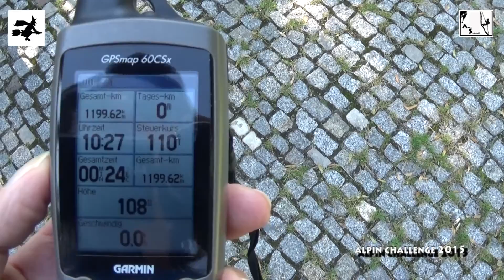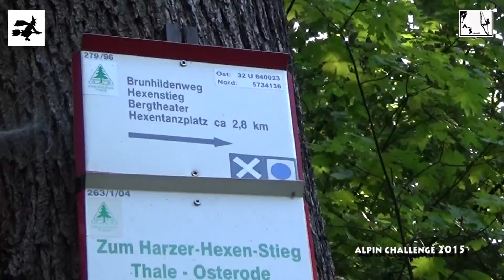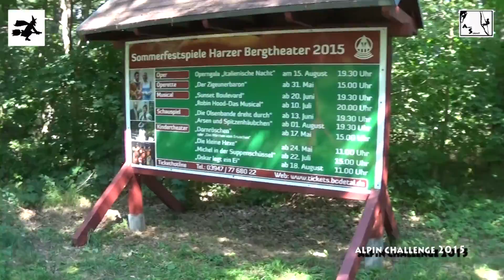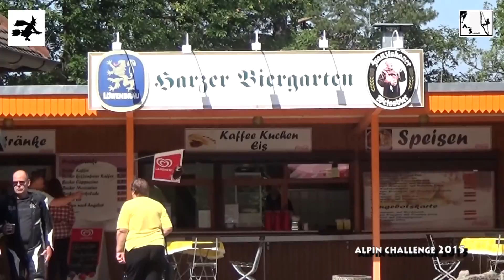Andy Summit -Alpinsports- Von Thale durch das schönste Tal des Harzes Episode 1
Hier "kurz zwischen geschoben" einmal wieder für unsere Wander/Hiking Freunde!

Wir sind in "das schönste Tal des Harzes" gefahren und haben die gleichnamige Tour noch einmal für Euch gemacht !

Los geht es in Thale direkt am Bahnhof, über den Hexentanzplatz, weiter zum wunderschönen Ort Treseburg und schließlich 6,7 KM entlang der Bode im Bodetal zurück nach Thale.

Lt. alpenvereinactiv.com und outdooractiv.com ist die DIE Tour im Harz die Jeder einmal machen, nein nicht sollte. sondern MUSS.

Schaut es Euch an und genießt es !

Kamera und Schnitt: Andy Summit
Regie und Produktion: Andy Summit

IN DIESEM VIDEO ODER IN WEITEREN WIRD BENUTZT:
Nikon D4s
Nikon D810 inkl. MB-D12
Nikon D5200,
Panasonic X929
Panasonic HC-X1000
GoPro 3+
GoPro 4 Black
Rode Videomic Rycote Edition

Panasonic X1000

Panasonic X929

Nikon D5200